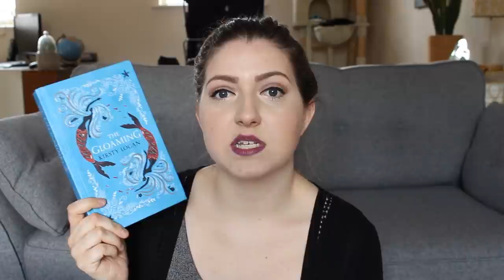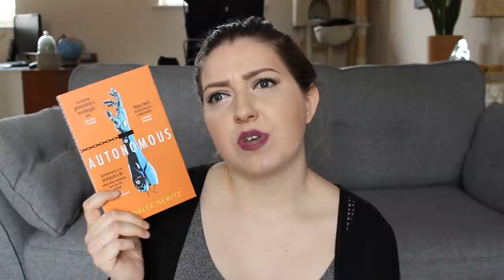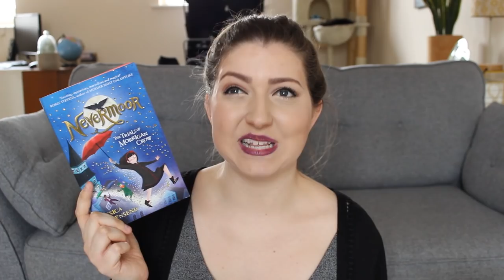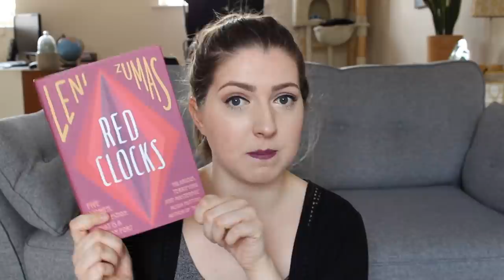Bookbuddyathon & O.W.L.s TBR | April 2018